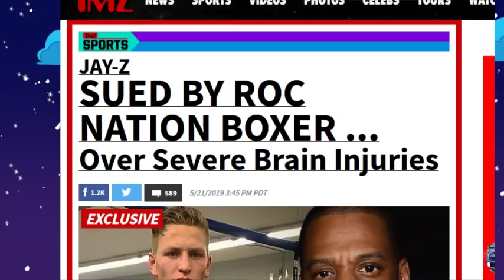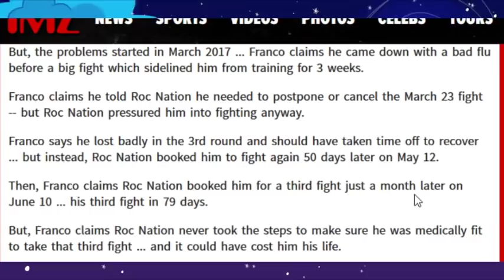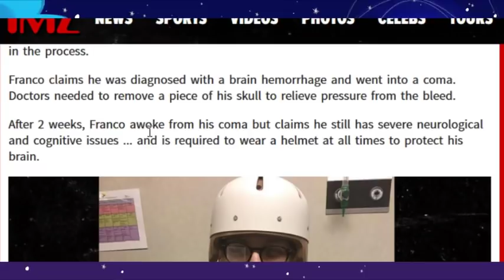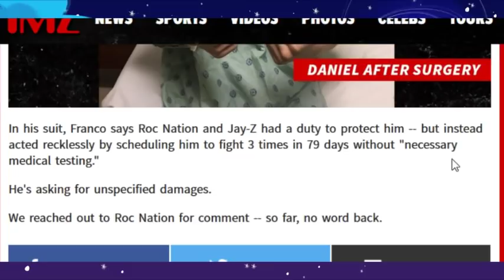Jay Z Sued by Roc Nation Boxer for Brain injuries